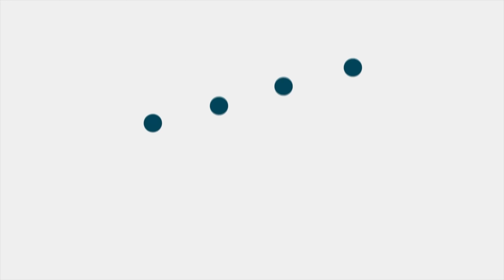The Truth About Heart Surgeries in India| With Dr. Niranjan - Cardiac Surgeon | Apollo 24|7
The Truth About Heart Surgeries in India

Heart surgeries can be life-saving, but why are they so expensive in India? 🤔

There are a lot of really important questions around heart surgeries that needs to be answered:
- Are these surgeries always required?
- Are doctors pushing for surgery even when it’s not required?
- Is the healthcare system playing fair, or are we falling into a trap?

In our latest podcast, Dr. Niranjan (Cardiologist) and Dr. Sonia Bhatt (Host) dive deep into these tough questions. They shed light on the realities behind heart surgeries, the costs involved, and how families can make informed decisions. ❤️

Skip the queues and manage your health from anywhere with Apollo 24|7.  We offer doctor consultations, lab tests, medications, and even health insurance – all in one place.